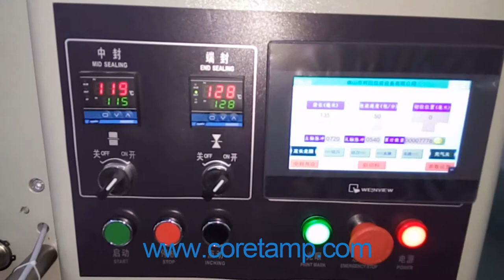Automatic laundry/toilet soap bar packing machine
Automatic laundry/toilet soap bar packing machine suitable for packing various kinds of regular objects into pillow bag or gusseted bag.The object like biscuit & cookie, single candy, confectionery, vegetable in tray, industrial product and metal accessories, etc.